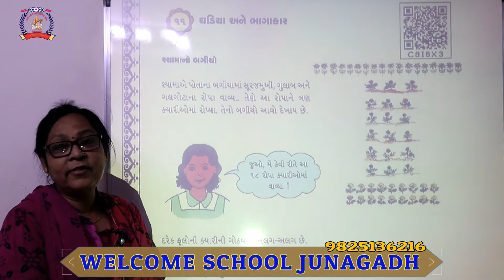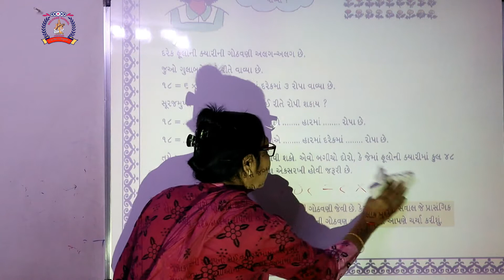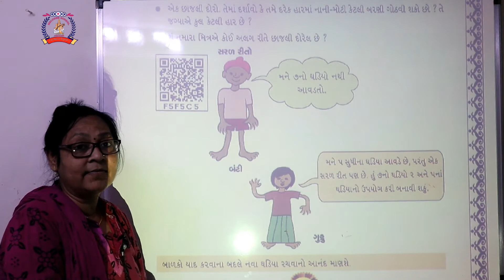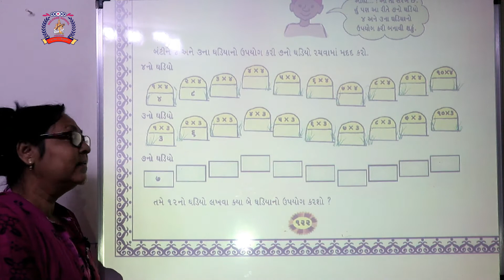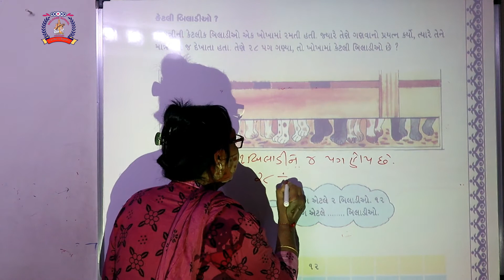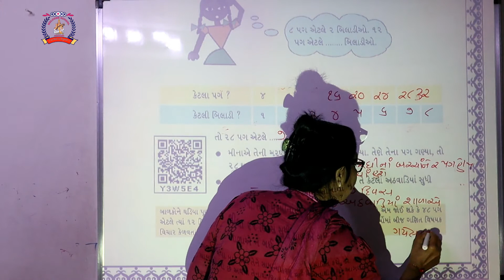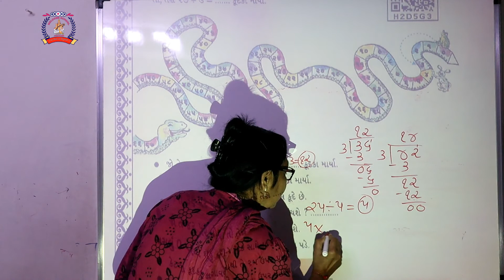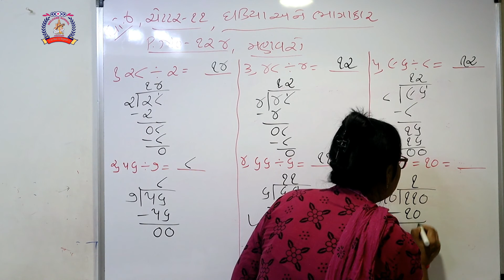CLASS 4 MATHS PART 30